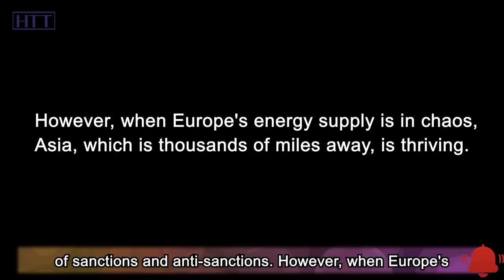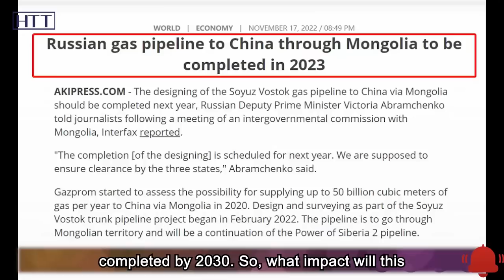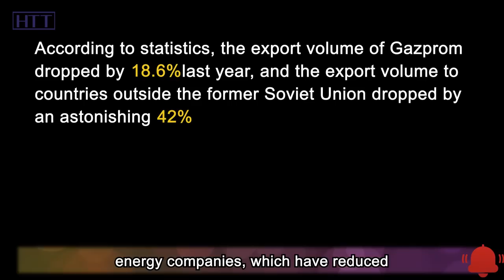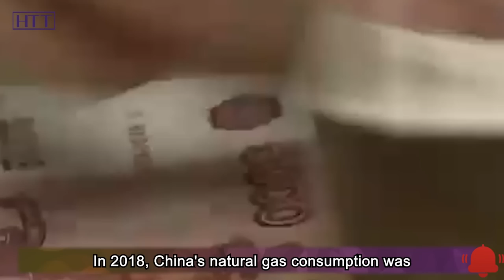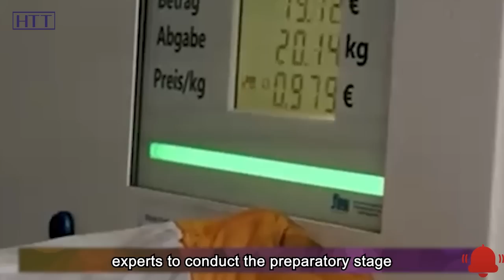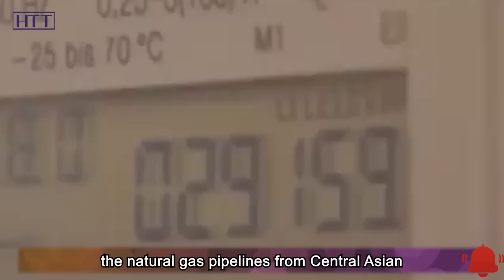Mongolia, Russia, and China have a big world changing project in Northeast Asia!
This year, the conflict between Russia and Ukraine and the bombing of Nord Stream 2 have caused major changes in the world's energy landscape, and they have fallen into a complex game of sanctions and anti-sanctions. However, when Europe's energy supply is in chaos, Asia, which is thousands of miles away, is thriving. In fact, a natural gas pipeline project with amazing reserves is about to start in 2024. It starts from the Arctic Ocean region of Russia, passes through Mongolia and finally reaches North China. In the summer of 2022, the leaders of Mongolia will let the outside world know that negotiations with China and Russia have been completed.

The construction of this natural gas project called "Power of Siberia 2" will start in 2024 and is expected to be fully completed by 2030. So, what impact will this natural gas artery connecting China, Russia, and Mongolia have on energy in China and the world? In addition, why does Mongolia want to let this pipeline pass through itself so badly? OK, that and more is exactly what we are going to talk about today, and let’s get started.